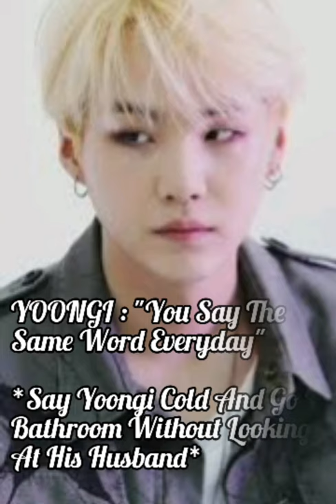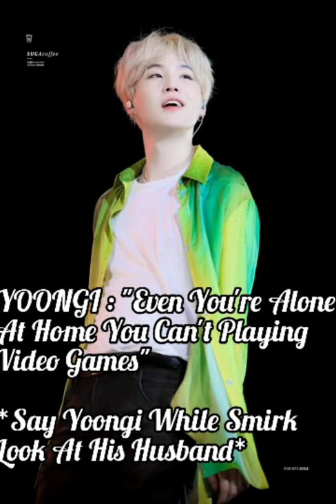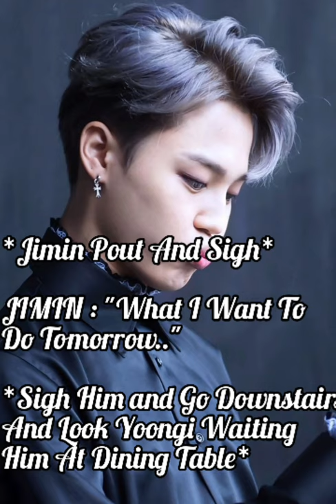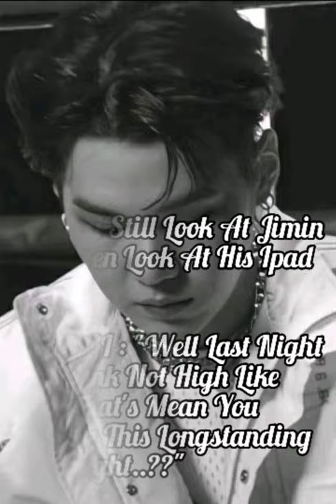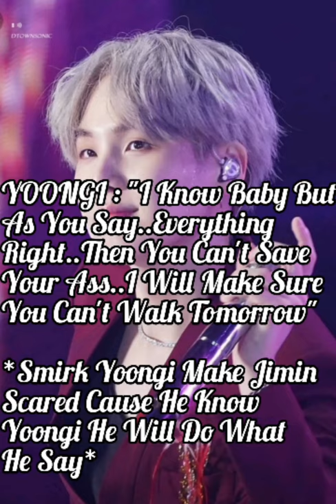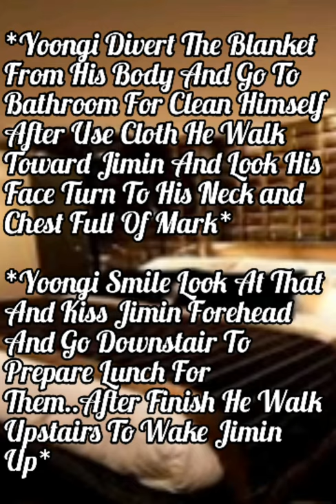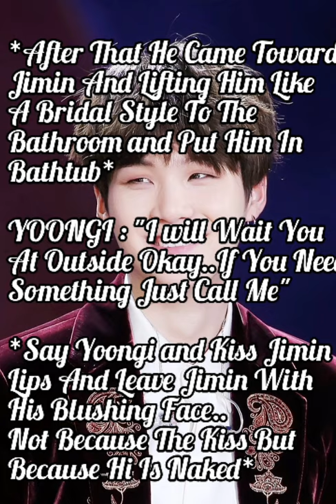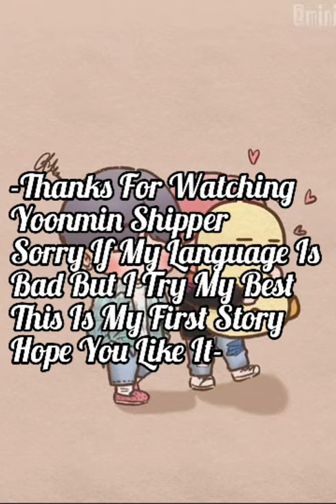Challange Game || Yoonmin FF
My First Love Story..That's So Bad😣😣